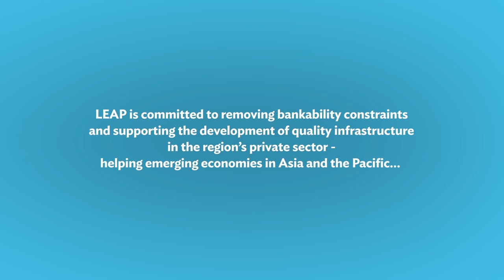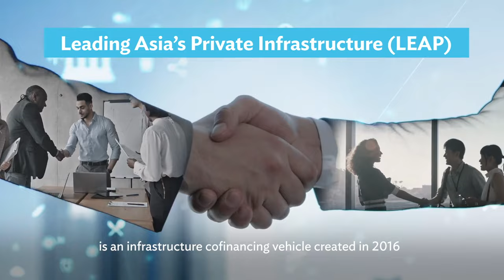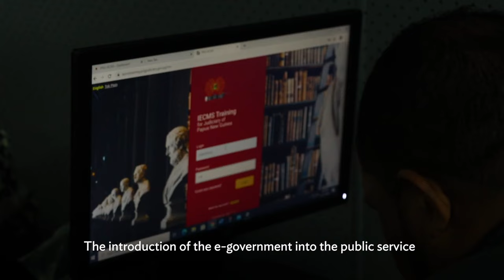How ADB and JICA Partnership Supports Infrastructure Development in Asia and the Pacific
In 2016, the long-standing partnership between the Asian Development Bank (ADB) and Japan International Cooperation Agency (JICA) led to the launch of Leading Asia’s Private Infrastructure or LEAP.

LEAP complements ADB’s role in creating an enabling environment for private sector participation in Asia and the Pacific. It is committed to removing bankability constraints for the private sector and supporting the development of quality infrastructure across the region.

The partnership between ADB and JICA, through LEAP, is helping emerging economies meet their development goals.

Chapters:
0:00 – Financing Gap in infrastructure development in Asia and the Pacific
0:38 – ADB and JICA partnership
1:58 – LEAP: Its Resources and Project Impacts
4:08 – LEAP helps in boosting private investment in the region